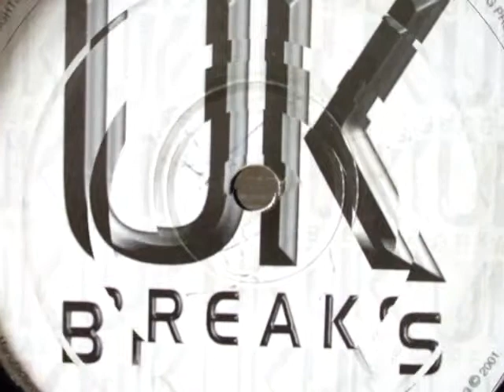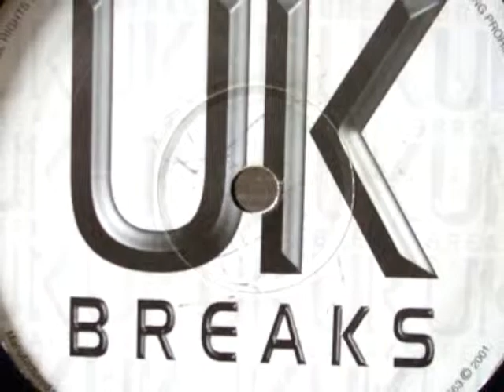Coloner reefa vs ricky rock -flexin round break mi